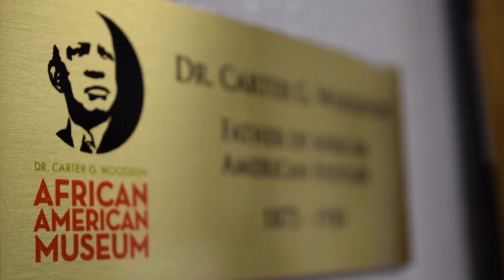Dr. Carter G. Woodson African American History Museum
By Nada Blassy

ST. PETERSBURG, Fla. – The Dr. Carter G. Woodson African American History Museum is an excellent place to learn about the Father of Black History Month, as well as the African American culture in the Bay area.

“We here at the Dr. Carter G Woodson African American History Museum take delight in not only preserving, presenting but interpreting African American history,” said Terri Lipsey Scott, executive director of the museum. “We celebrate the contributions of those past, but more importantly those of our community of current.”

The museum features bits of information about Dr. Woodson, but a fact not in the museum is that Dr. Woodson was selected as, “the doodle for Google.” Scott continued by saying that, “his popularity is growing, particularly with this generation.”

“It wasn't until 1976, that we begin celebrating Black History Month as a result of him introducing in 1926, the study of Negro history week,” said Scott.

The Dr. Carter G. Woodson African American History Museum is the only museum in St.Petersburg dedicated to African American history. What makes this museum different than others is, “We’re the only museum that does not sit on sit on the pristine waterfront, but that’s nestled in a community where the rich history was in fact cultivated,” said Scott.

The museum is free to the public, but the staff kindly requests donations.

“We take pride in being able to showcase the talented work of so many artists throughout the Bay area and beyond,” said Scott.
“The Dr. Carter G Woodson African American History Museum, in fact, hosts every six to eight weeks a new exhibit. Because of the limited space that we have here,” Scott continued, “We are prideful in order to just showcase the talented art of African American artists who have never been seen or shown anywhere else, locally, nationally, or internationally and beyond.”

Many art pieces do not get the opportunity to be showcased and are often stored away in garages. The museum provides a forum for artists to get a chance to display their art.

The museum also hosts a number of activities, such as book clubs and piano lessons. “We’re the home of the One City Chorus,” Scott said, “Who practice here every week, and they sing songs of the Civil Rights Movement.”

On Feb. 1, 2018, St. Petersburg’s City Hall held a flag ceremony honoring the Woodson flag. The flag was raised at 10 a.m., marking the beginning of Black History Month. Across the nation, the city of St. Petersburg is the only place that raises the Woodson flag on a government entity.

In addition to the One City Chorus, the museum partners with The Florida Orchestra, and once a month from January through April, the museum hosts one of their segments.

The grounds of the museum used to be a community center, Jordan Park. In the early 2000s, the space was renovated. Behind the museum is a Legacy Garden. It features bricks with donors’ names on them. The garden is an ongoing fundraiser for the museum.

Scott is, “delighted that folks are embracing not only the culture of African American history, but looking back, and recognizing and in fact celebrating the individual who in fact brought it to the forefront.”